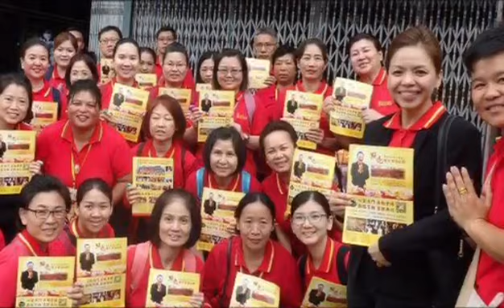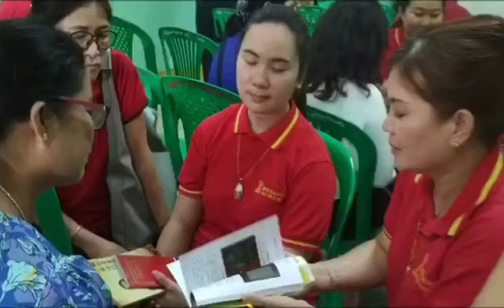世界弘法团缅甸心灵之旅 ~ 心灵法门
感恩喜舍师兄精心制作了完整的“世界弘法团缅甸心灵之旅”🙏